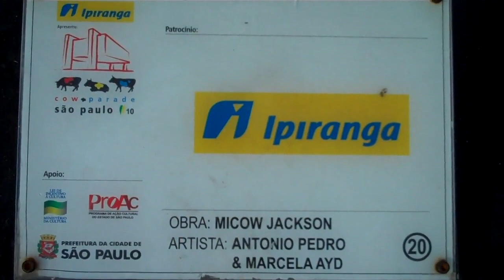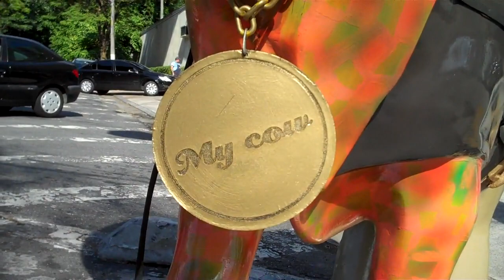CowParade Brasil 2010: Micow Jackson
20 - Micow Jackson
Last Updated by Cow Parade 2010 on Feb 22

R. Peru, 203 - Jd. Europa

Obra: Micow Jackson

Artista: Antonio Pedro e Marcela Ayd

Patrocínio: Ipiranga